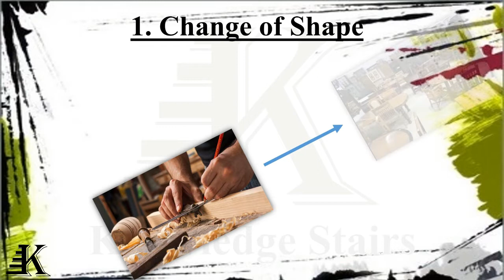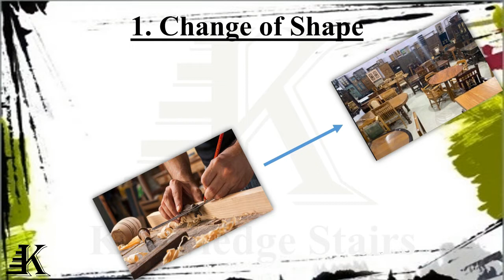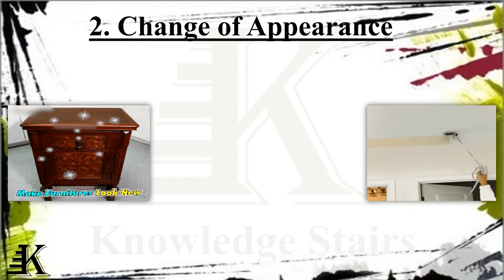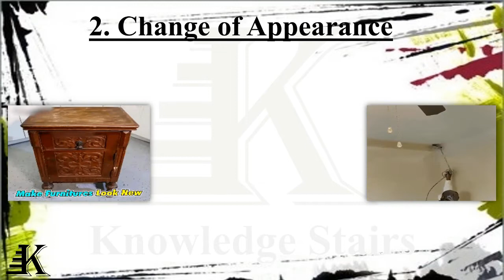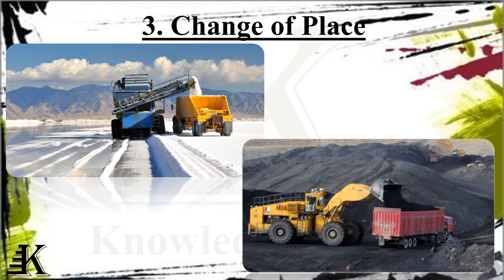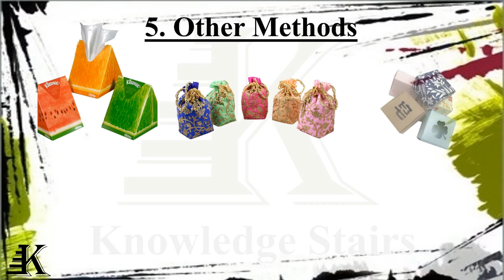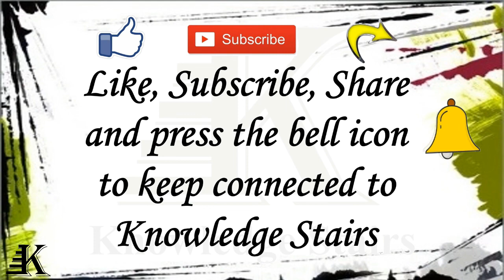Production: Activities included in Production | Quickest & Easiest Explanation in Hindi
“Production is the organised activity of transforming resources into finished products in the form of goods and services; the objective of production is to satisfy the demand for such transformed resources”.
“Production is any activity directed to the satisfaction of other peoples’ wants through exchange”. This definition makes it clear that, in economics, we do not treat the mere making of things as production. What is made must be designed to satisfy wants.

Production : Meaning of Production , Process of Production , Activities included in Production

UGC NET
Ph.D
BBA
MBA
B.Com
M.Com
B.Com (Hons)
Class XIth
Class XIIth
Law
Humanities
Social Sciences
Social studies
Engineering
Medical
Sociology
Psychology
Social Work
Statistics